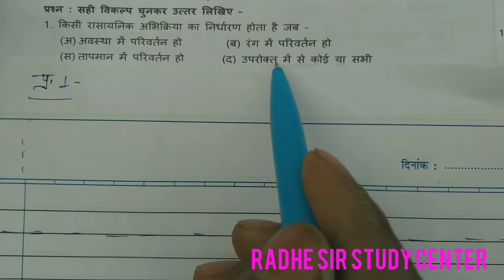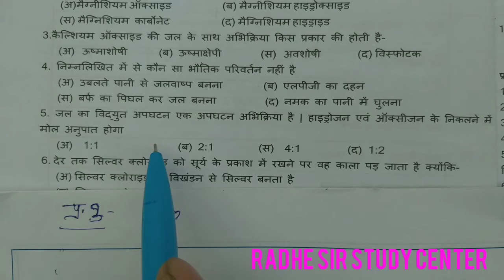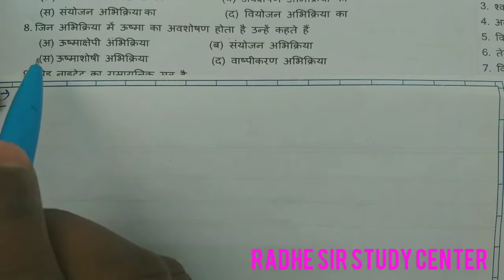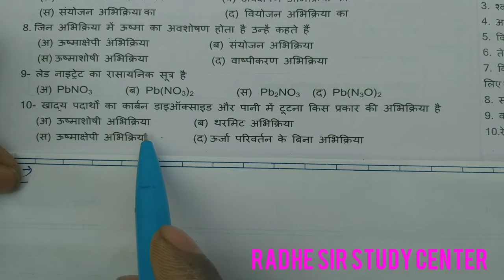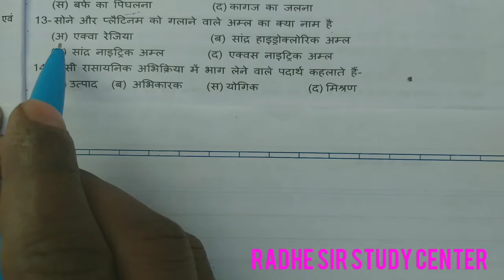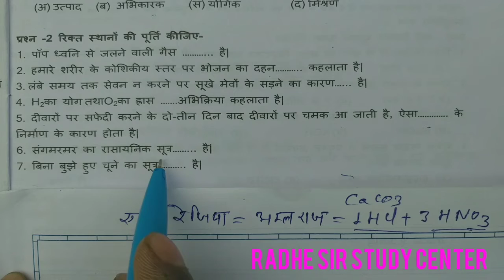10th science unit 1st लोक शिक्षा संचालनालय प्रश्न बैंक objective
लोक शिक्षा संचनालय भोपाल मध्य प्रदेश द्वारा प्रस्तावित प्रश्न बैंक पर आधारित ऑब्जेक्टिव क्वेश्चन के उदाहरण सहित आंसर
science 10th
unit 1st
very most important# question
for 10th students
radhe sir study center
9th science
11th chemistry
12th chemistry
competition exam
mp tet verg 3
balvikas hindi sanskrit
oxidation
agcl
chemical reactions
mp board Bhopal
ncert science 10th class
prabhu
dayal
my
magnishiyam ribbons
cacl2 ki h2o se kriya
physical changes
jal la vidyut apghatan
silver chloride ki sunlight se reactions
led nitrate
corbondioxide
gold and platinum
aquwarajiya
amlraj
sangmarmar
calsium oxide
calsium carbonate
calsium oxide
viyojan abhikriya
apgharan
saket
radhe sir study center  science and chemistry classes
by
radheshyam chaurasiya sir
guruji
preboard exam
yearly exam